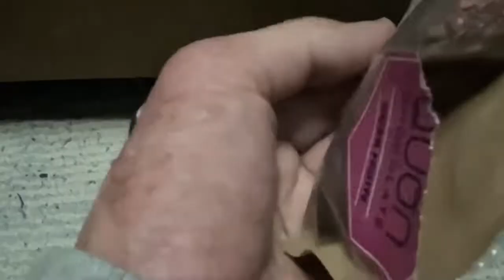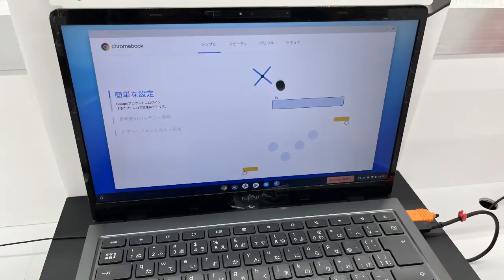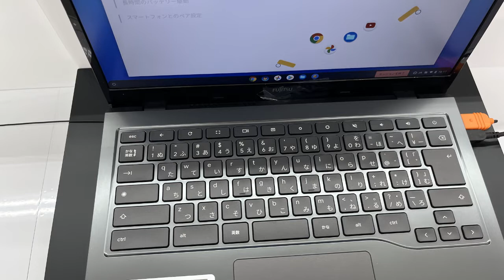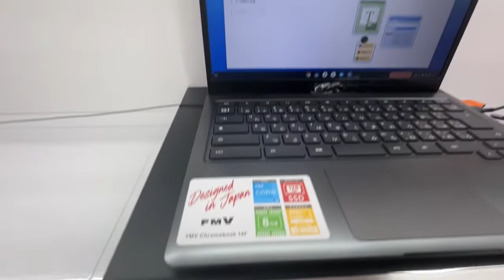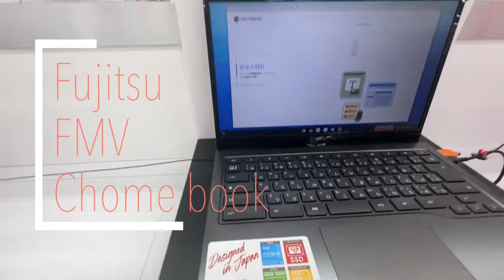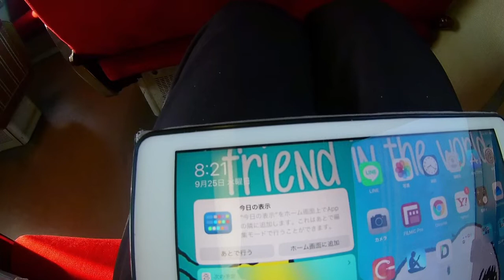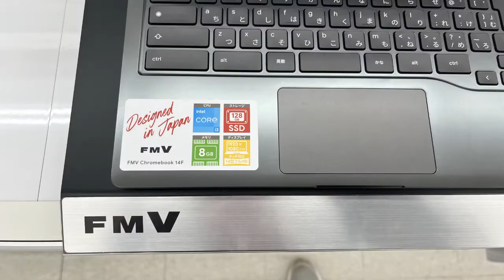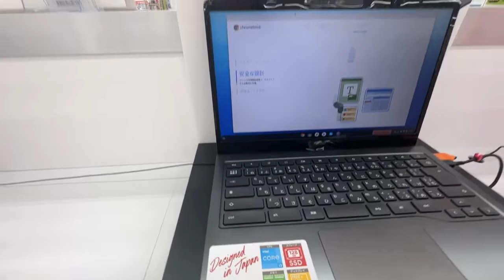富士通FMVクロームブック14Fを見るだけJust look at the Fujitsu FMV Chromebook 14F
これも撮って見たかったものですね、まさかの富士通FMV Chromebook 14Fと言うモデルです。これも、メインにはしんどいかな・・・・・と言うところはあると思うんですけど、ネットや文章作成、Zoomなんかが主ならこれでもいいかな。と言うところはありますし、スマホ持ってて、初めてパソコンが欲しいとか、家や仕事場に置いておけるサブ機が欲しいと言う人にも十分と言える性能かなと言うところですね。
Chromebookについて
制作・撮影協力　株式会社ヤマダデンキ　テックランド魚津店
商号、屋号、名称などは2022年3月現在となります。
このチャンネルでは、中古と新しいクルマと時々ガジェット自転車といったものを制作しています。その他、ライブ配信などでは車やガジェット以外のことも含めオールマイティに伝えていけたらと思っています。
ショート動画始めました
サブチャンネル更新:毎週不定
自転車チャンネル更新:毎週不定
This is the revised version of the Tadaripo Channel.
This channel produces used and new cars and sometimes gadget bicycles. In addition, I would like to tell Almighty about things other than cars and gadgets in live distribution.
Production schedule, etc.
Regular video: Updated every morning except Monday.
Livestream only on Mondays, archives are up late at night or Tuesday morning.
I started a short video
Subchannel update: weekly indefinite
Bicycle channel update: weekly indefinite
We also update Twitter & Facebook daily.
Instagram: Updated once a week
Live distribution: Every Monday evening or 20:00 distribution (the location may change because it is premised on a place where Wi-Fi can be connected) We will also proceed with new projects such as regular videos. There is also a video of the interview, but I have never been told that it is NG, but since it is occasionally, I will check if it is possible to shoot, so please do not be afraid. Also, please follow each account and comment on the video.
If you register with the bell mark of the video, you will be notified every time, so we recommend it.

制作/Production
Sterling,Shooting, editing, live distribution, etc. produced by Osakana-chan

Apple iPad 6G 32G Cell+Wifi model
Logicool Crayon
Logicool Pebble M380
Ulanzi MiniTripod

LumaFusion
Concept(コンセプト)
Filmic Pro
Fimo
8mm camera
DJI Mimo
Streamlab OBS
Microsoft Word
Microsoft OneNote